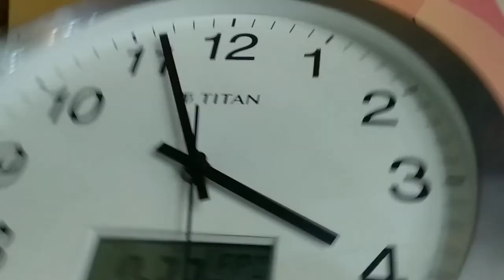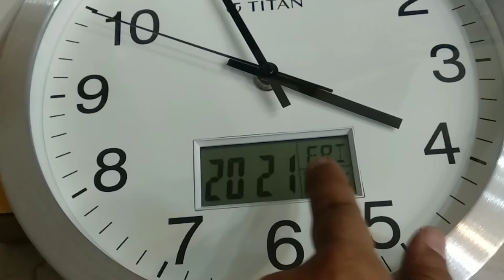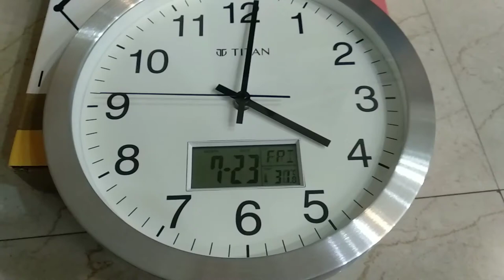Titan Wall Clock W0021MC01 LCD Wall Clock Time Configuration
Titan has been Launched a Very Beautiful Collection in Wall Clock which Price Range is from 1099 to 2999.

Today I have make a Video on Titan Digital Wall Clock and I have guide here that how to configure the Time of Titan LCD Panel..

This Wall clock is Metal Body and Mechanism is Sweep and Silent..

Configure Process is Simple and clearly Step by Step..